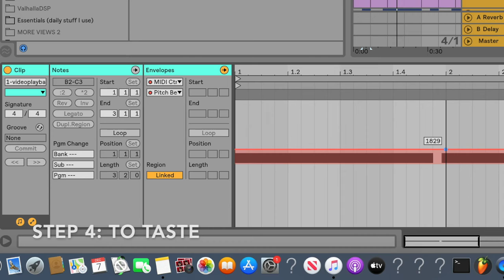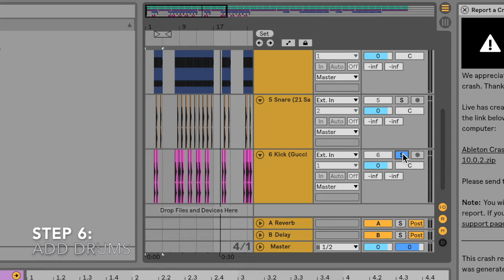I REMIXED WILLY WONKA by JEROMESTRIKEBEATS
in this video I flipped "pure imagination" by Gene Wilder

New track by JeromeStrikeBeats